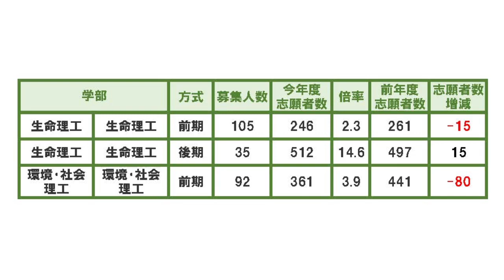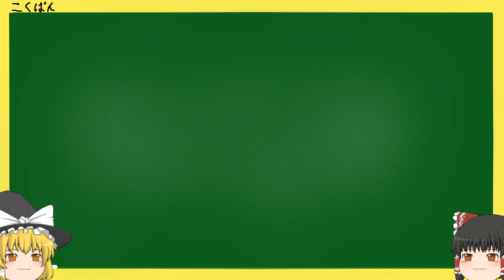東京工業大学・2020年度志願者数【完全版】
この動画は、2020年度の東京工業大学の志願者数についての動画です。
センター利用入試志願者数も含めた完全版です